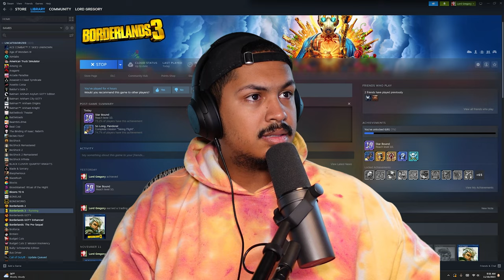Who is the BEST PARTNER in Borderlands || BL3 ep 4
This is part 4 of my borderlands 3 gameplay, still my favorite at this moment gameplpay wise. there's some issues that wouldn't be ther ein bordelrands 2 but the gameplay is phenomenal.